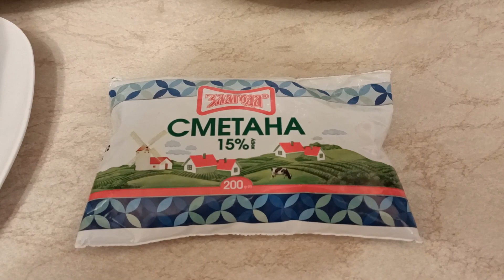г. Полтава, 23.03.2022, сколько стоит сварить 5 литровую кастрюлю борща сегодня?